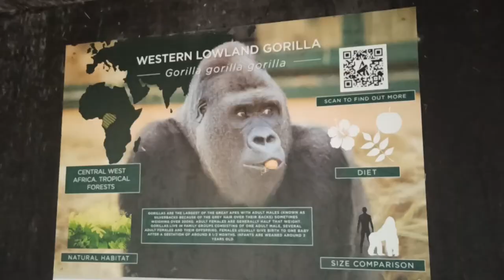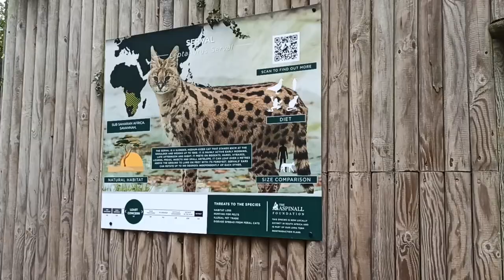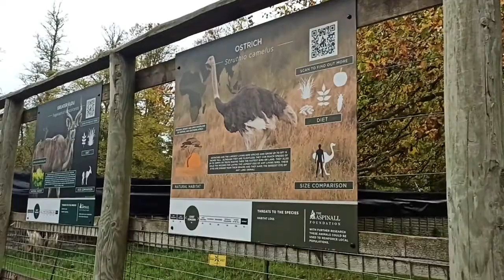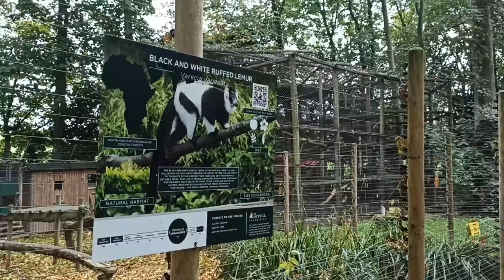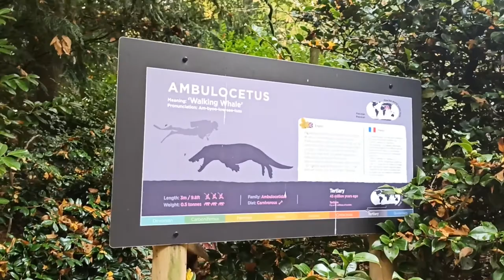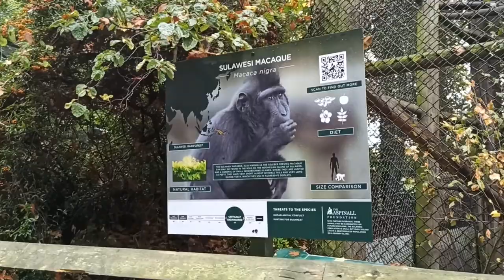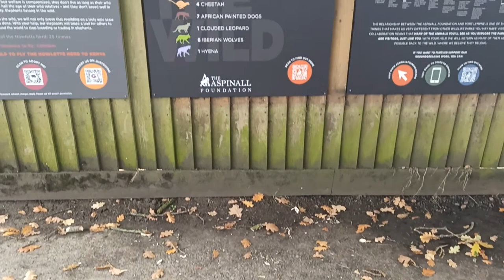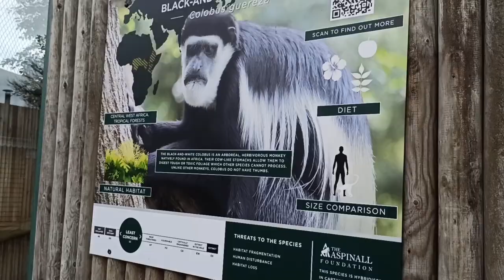HOWLETTS WILD ANIMAL PARK | THE ASPINALL FOUNDATION | 2022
Join me on a rainy walk through the Howletts Wild Animal Park, part of the Aspinall Foundation. Each sign also states whether the animals could be released and also how many have been released. They also have statues of animals that have lived during the ice age.
Next year, they are planning to release the entire african elephant herd in a reserve in Kenya! That is the first time a european zoo will be doing that.

Hi guys!
On this channel you'll get an inside in my life.
Cute animals, interesting facts, nature and just everything I feel like sharing with you!